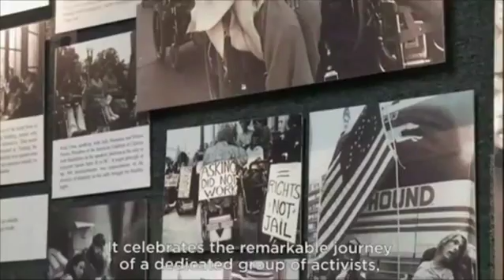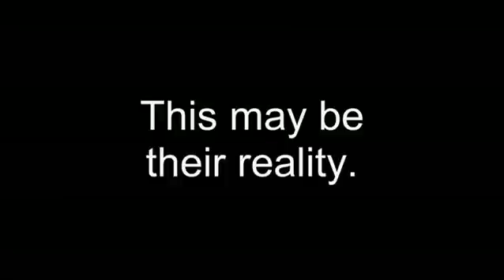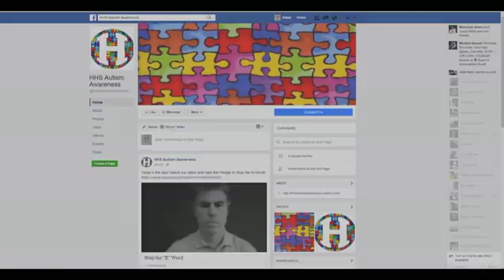Kam Wong, Michellene Davis and Tim Hogan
Steve Adubato talks with Vice President of Diversity & Inclusion at Prudential Financial, Inc., Kam Wong, about the importance of raising awareness around hiring people with disabilities.  Ms. Wong also believes it is important to create an inclusive work environment where individuals feel like they can bring their “authentic self” to work.

Steve Adubato goes on-location to The North Ward Center to speak with the Executive Vice President and Chief Corporate Affairs Officer at RWJBarnabas, Michellene Davis, about RWJB’s commitment to making NJ communities healthier by developing Social Impact and Community Investment practices.

Steve Adubato talks with Timothy Hogan, a teacher at Howell High School, about how his personal experiences with his son inspired him to create a program at his high school to raise awareness about students with autism.